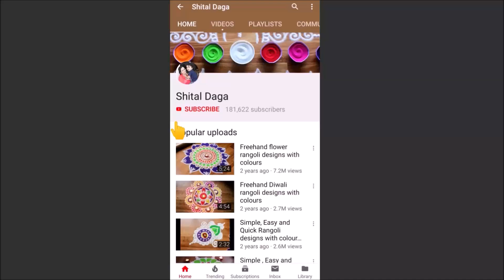Beautiful sanskarbharti rangoli designs with colours by Shital Daga| navartri special rangoli design